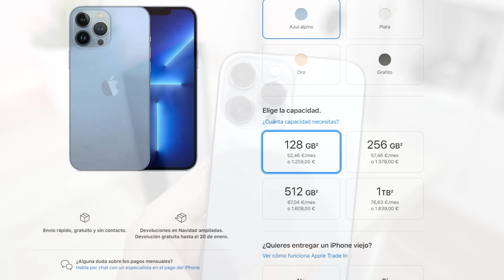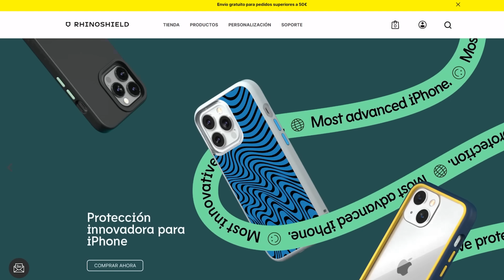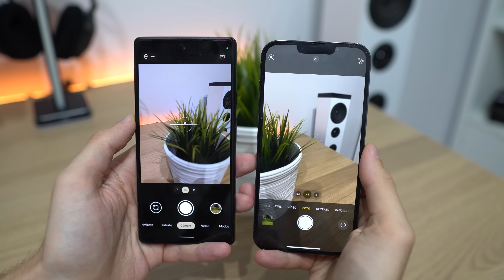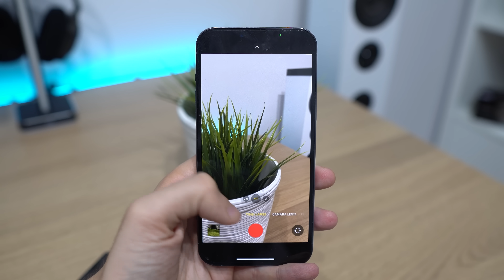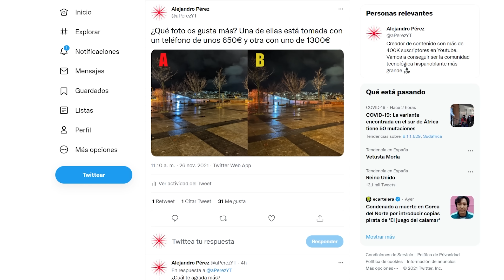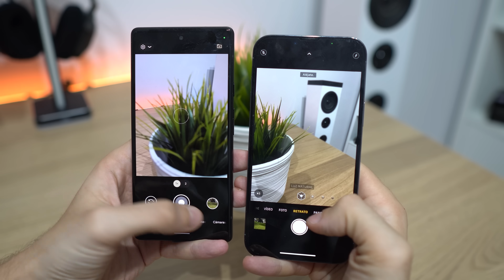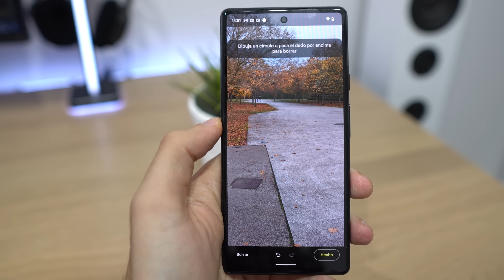Google Pixel 6 vs iPhone 13 Pro Max | Las CÁMARAS de DIOS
Os traigo una comparativa del iPhone 13 Pro Max con respecto al Google Pixel 6 en el apartado de cámaras.

iPhone 13 Pro Max en Amazon España

00:00 Introducción
01:06 Patrocinador: Rinoshield
02:07 Situación actual de los móviles y sus cámaras
03:10 Fotos con buena luz con la cámara principal
04:39 Fotos de noche con la cámara principal
05:44 Zoom
06:17 Cámara gran angular
07:04 Modo retrato
07:36 Aplicaciones y modos
08:10 Grabación de vídeo
09:58 Cámara frontal
10:34 Conclusión